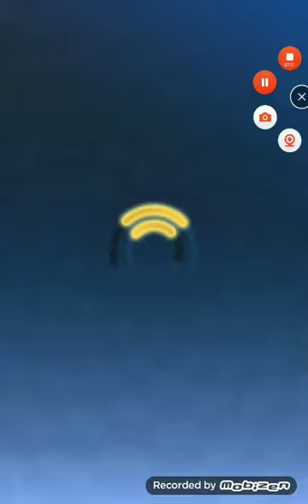Sonic Forces –Now Event Rivals League–Team Sonic